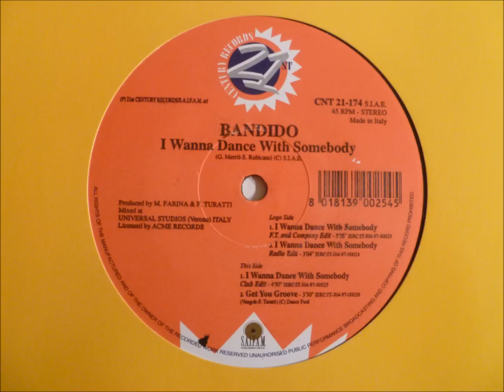Bandido - I Wanna Dance With Somebody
"F.T. And Company Edit"

1997 S.A.I.F.A.M. Srl
21st Century records
Italy